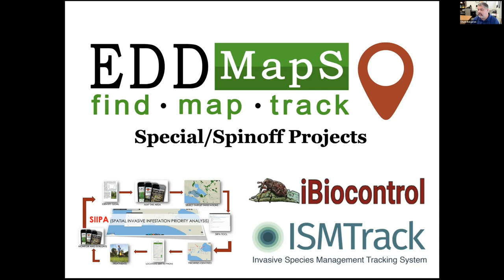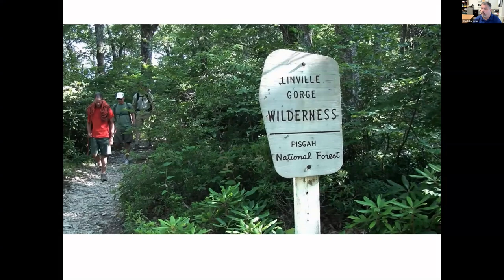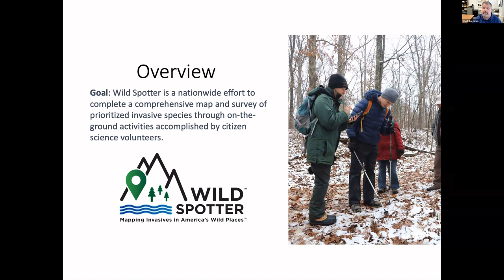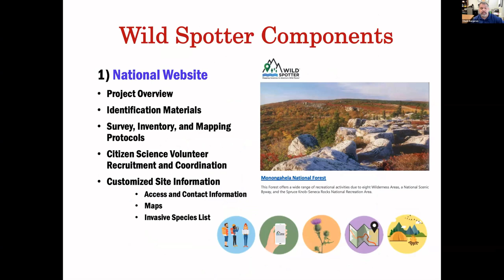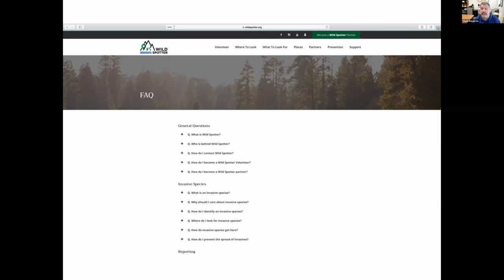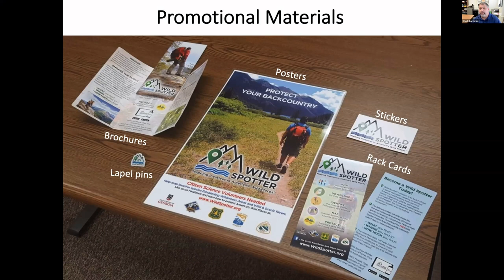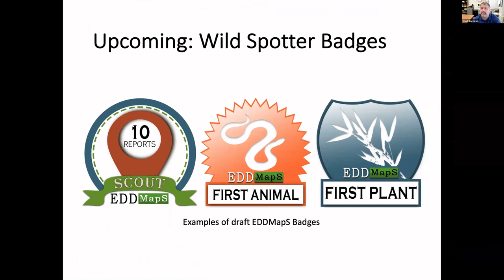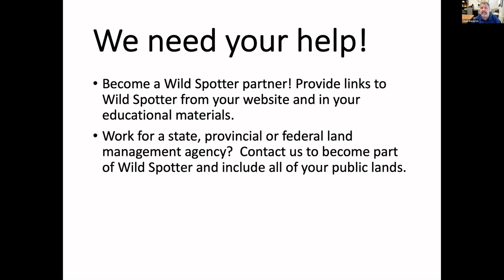EDDMapS Special/Spinoff Projects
Presented by Chuck Bargeron, UGA